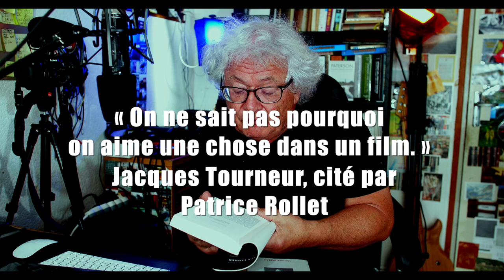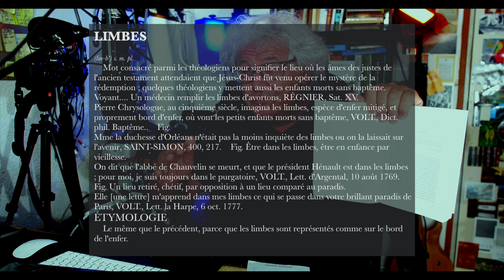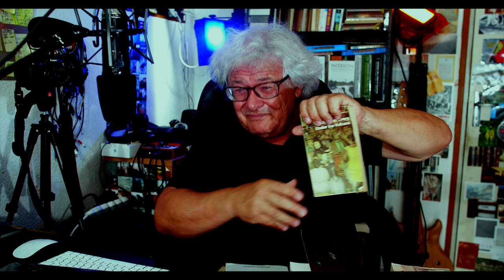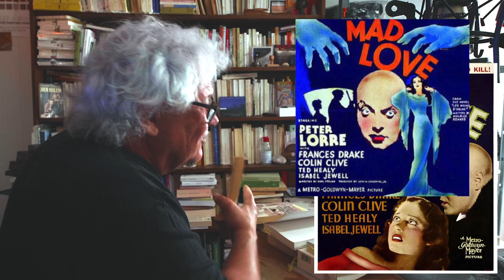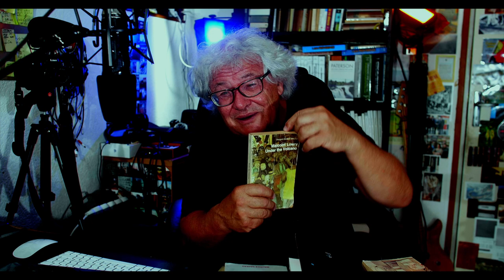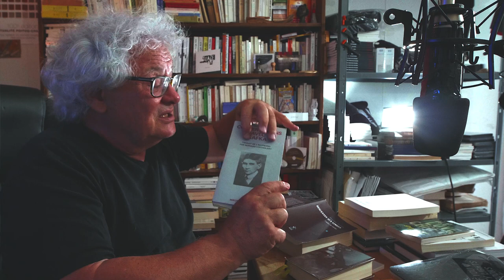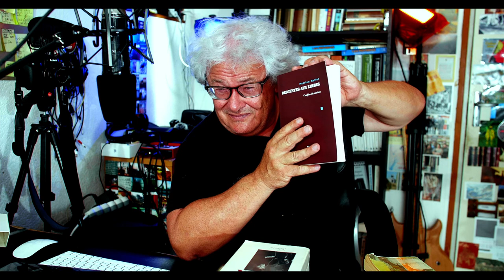avec Patrice Rollet, suivre Lowry, Breton et Kafka au cinéma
• Patrice Rollet sur Malcolm Lowry 12:07
• Patrice Rollet sur André Breton 19:23
•  Kafka et le cinéma, 2 énigmes 28:05

• commander {Descente dans les limbes»